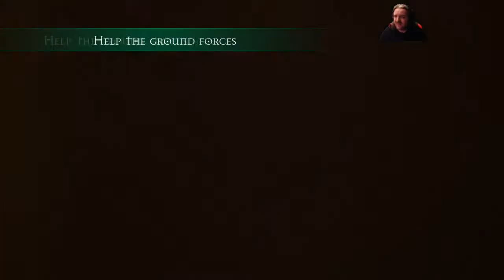Battlefleet Gothic Armada Ep11 Campaign - Lets Play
Join me as I start another new play through and take my first steps into the Warhammer 40k universe with...

Battlefleet Gothic Armada is a spaceship fleet tactical strategy game set in the world of the Warhammer 40k universe!